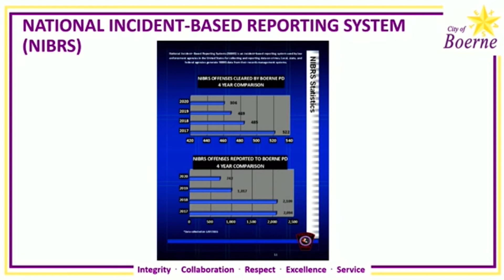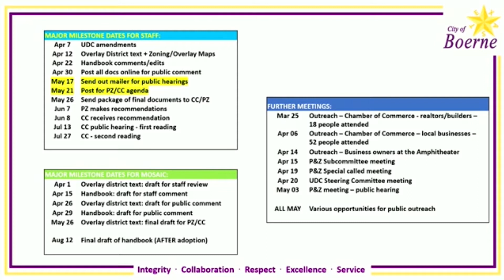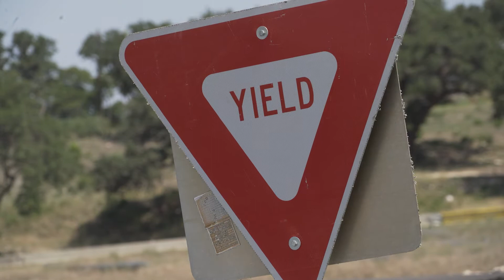Mayor's Minute for April 14, 2021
It was a long City Council meeting last night and Tim Handren, Mayor of Boerne, TX has a recap of the biggest topics.
1. Council unanimously approved a resolution of support for proposed legislation that would allow Kendall County Commissioners additional ability to manage growth.
2. An update from Boerne Police on its annual Crime Report and there is a lot of good information.
3. Staff is continuing to receive comments and incorporate them into the UDC. Our Planning and Zoning Department is working to have all the documents available online by April 30. This will give the public the entire month of May to review and provide any additional comments – and we will mail every city resident information about the UDC.
4. The latest information on the COVID-19 vaccine program being run by the city and county.
5. The biggest topic of all – the latest information from TxDOT on the I-10 construction projects in Boerne.
We know this is a longer Mayor’s Minute than most but there is a lot of information.